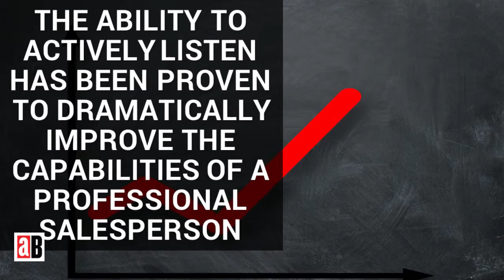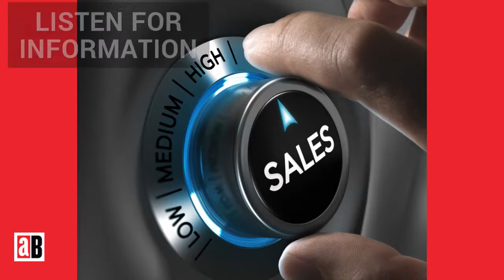active listening is an essential sales tool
"The Executive Sales Coach TM
Selling is the most advanced form of communication. It requires the utilization of all our senses. Although you may feel that the greatest barriers to your selling performance may be attributed to having the wrong product, closing techniques, presentation tools, or even prospects, consider that the foundation of successful selling is based on how well you listen.
The ability to actively listen has been proven to dramatically improve the capabilities of a professional salesperson. Ironically, listening is the least developed skill amongst salespeople."